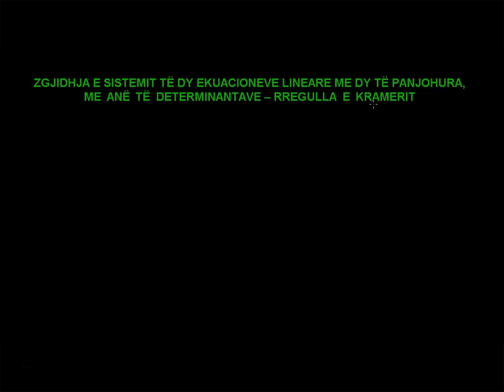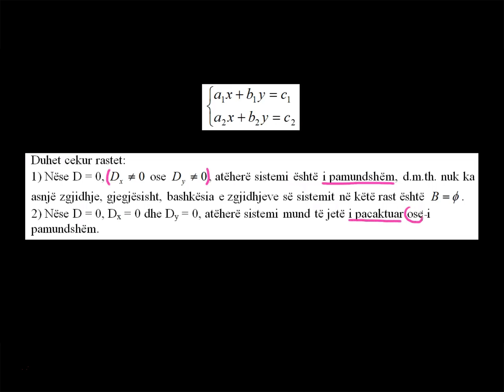14 Matematika Klasa 12 Mesimi 14 Zgjidhja e sistemit të dy ekuacioneve lineare me dy të panjohura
Zgjidhja e sistemit të dy ekuacioneve lineare me dy të panjohura